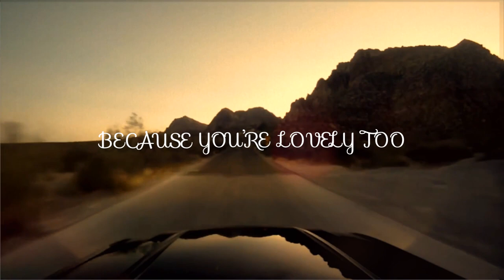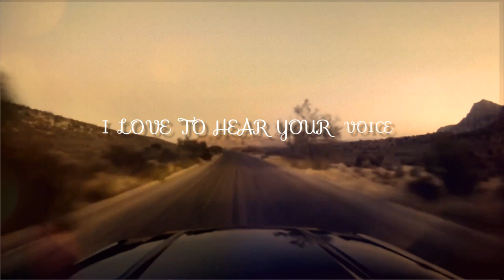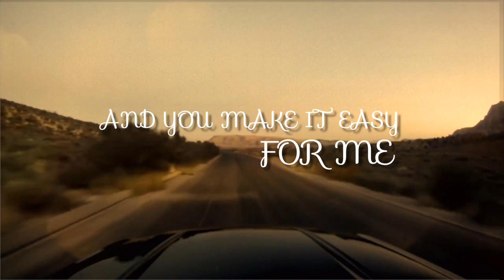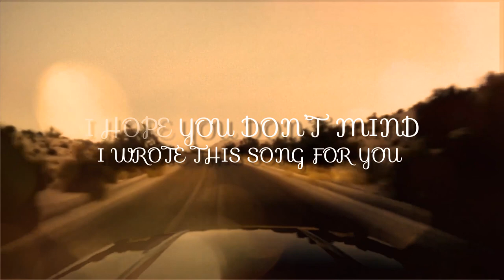Nelly's Echo - Song For You [Official Lyric Video]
Credits:
Music Production- Nelson Emokpae, Thomas Morris, Jordan Parks
Lyric video editing and direction- HQ Dynamics
Video footage- Eduardo Blumenfeld